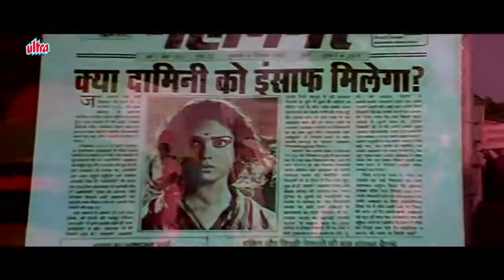Rajkumar shukla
Up